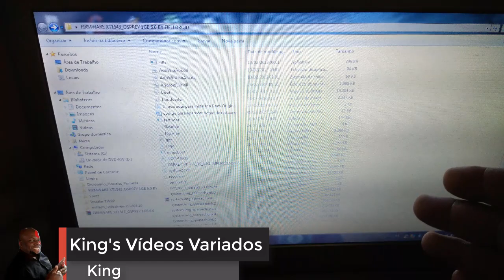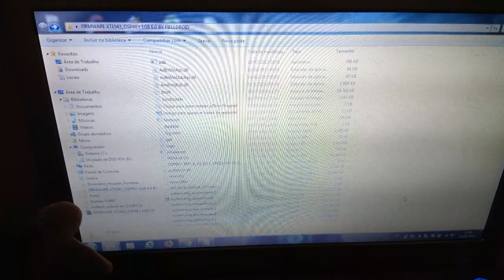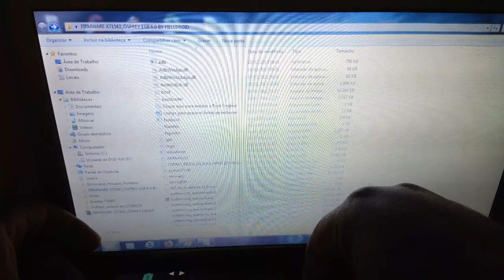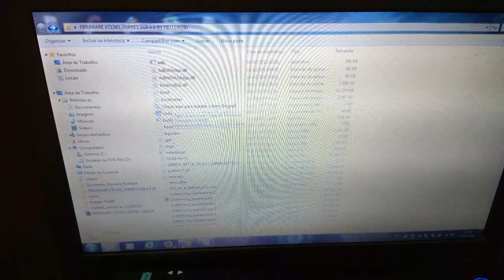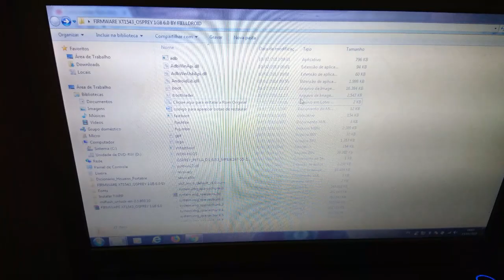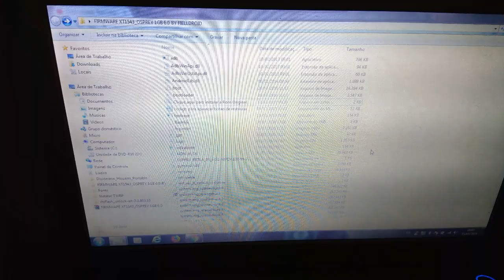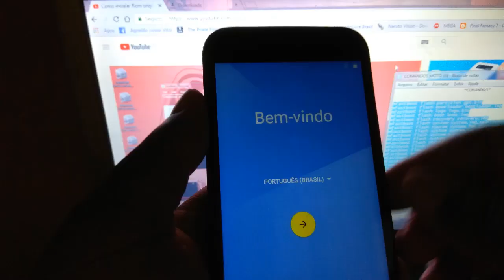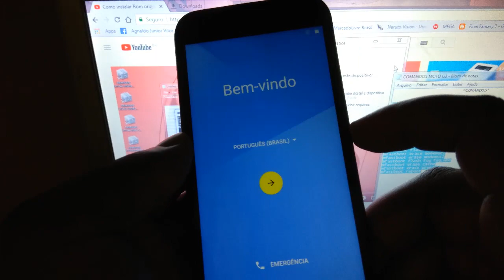FIRMWARE STOCK ROM MOTO G3 XT1543 6.0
▬▬▬▬▬▬▬▬▬▬▬ஜ۩۞۩ஜ▬▬▬▬▬▬▬▬▬▬▬▬▬
▓▓▓▒▒▒░░░ LEIA A DESCRIÇÃO DO VÍDEO ░░░▒▒▒▓▓▓
▬▬▬▬▬▬▬▬▬▬▬ஜ۩۞۩ஜ▬▬▬▬▬▬▬▬▬▬▬▬▬
Downloads:

➡️COMANDOS CASO SEJA NECESSÁRIO

▬▬▬▬▬▬▬▬▬▬▬ஜ۩۞۩ஜ▬▬▬▬▬▬▬▬▬▬▬▬▬
▬▬▬▬▬▬▬▬▬▬▬ஜ۩۞۩ஜ▬▬▬▬▬▬▬▬▬▬▬▬▬